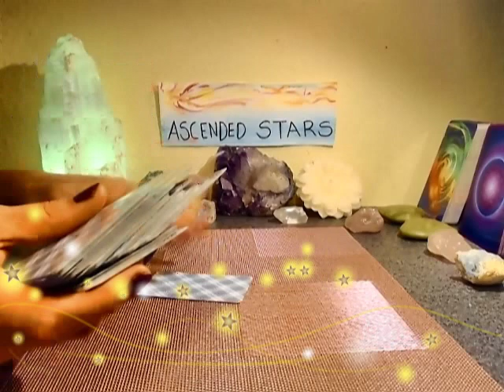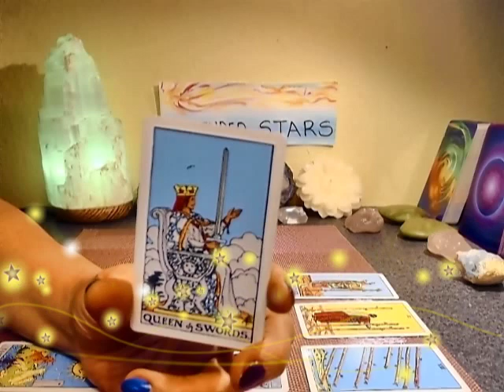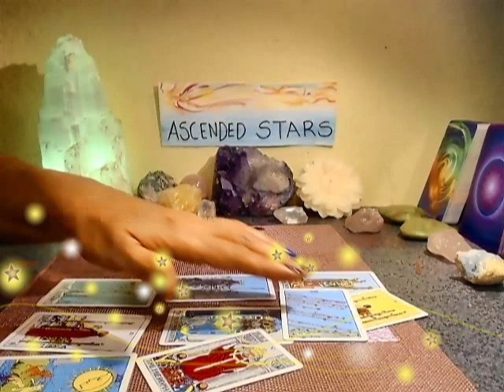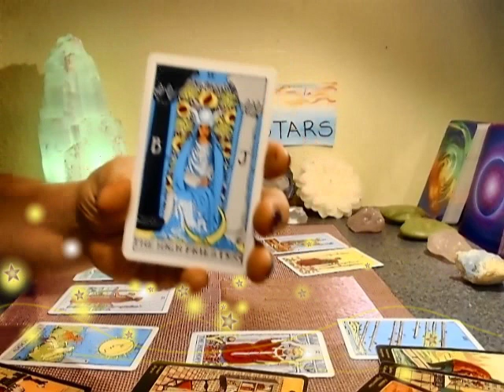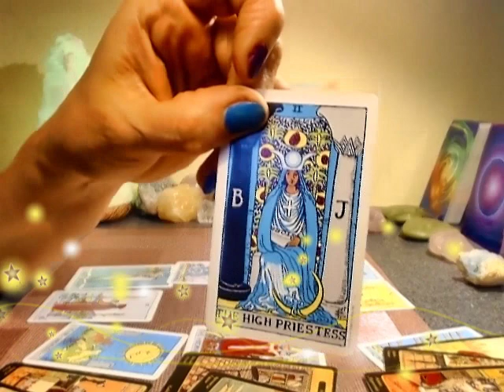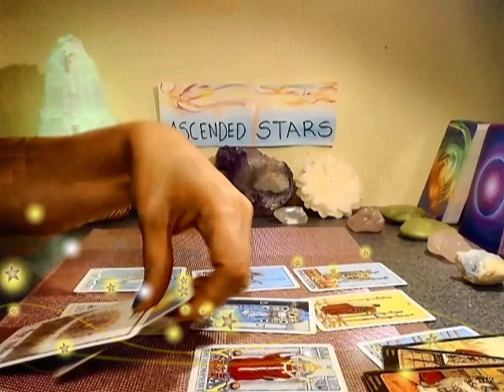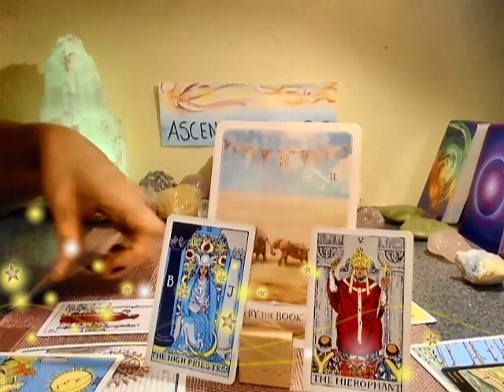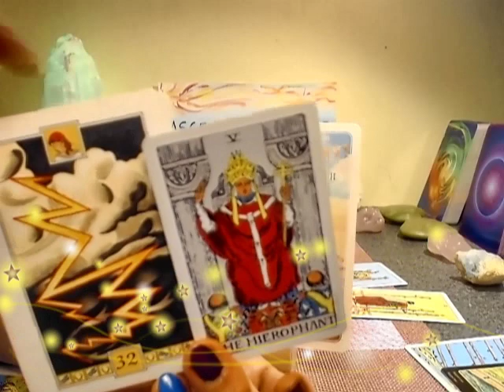VIRGO - Your " THE ONE " THE PAST IS TESTING YOU - BONUS Tarot Weekly 01.28.2020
FEBRUARY 2020 SPECIAL
$25.00 LIVE 44 minutes SESSION - NEXT DAY APPOINTMENT

 ***Best way to reach me is WA OR FB messenger

LIVE SERVICES OFFERED:

1 HR and 30 MIN. (90 minutes) - $88.00
(Repeat clients EXCLUDED)

LIVE SKYPE SESSIONS or SCHEDULED APPOINTMENTS :
$36.00 (Repeat Clients)

RECORDED SERVICES OFFERED:
1 HR - RECRDD SESSION - $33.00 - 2-DAYS for delivery - LOVE, CAREER  - ( ?'s -yes)
$25.00 - Half Hour - TO BE SCHEDULED For NEXT DAY or beyond currently
FEBRUARY SPECIAL see avove

2 QUESTIONS - $15.99 - NEXT DAY - recorded

ALLY JAYDE ~